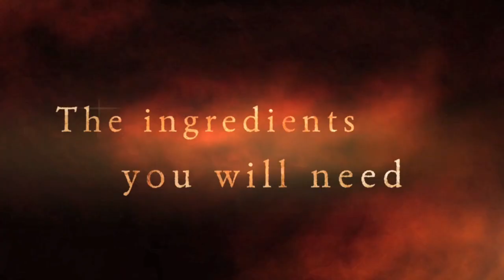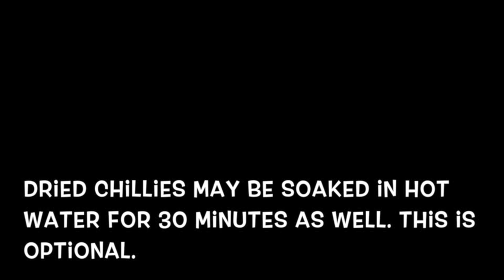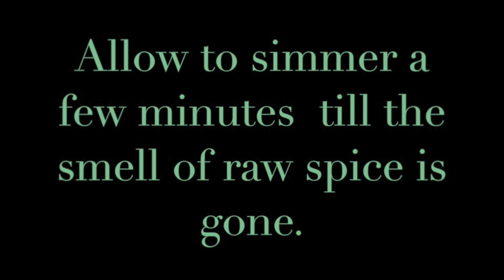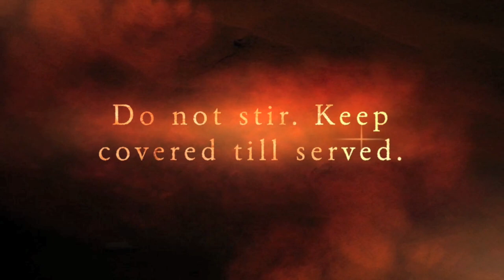Malabar Fish Curry (with spiced coconut milk)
North Malabar Fish Curry with Scented Coconut Milk Extraction.